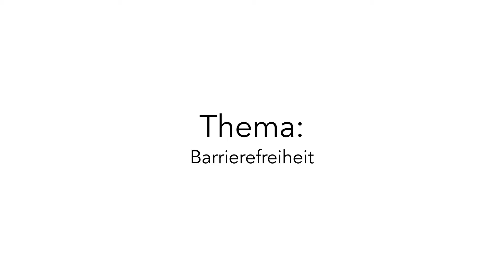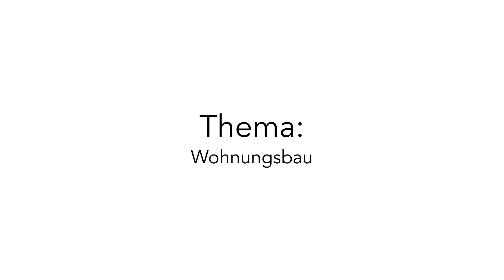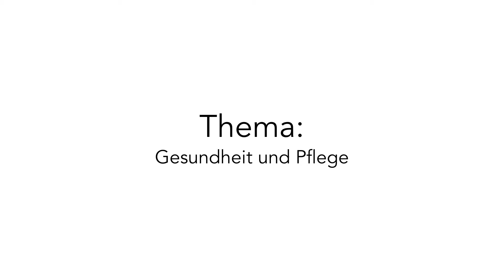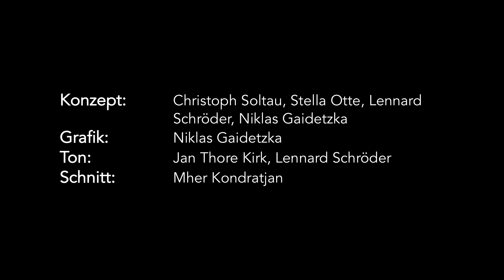Interview mit Untertiteln in Leichter Sprache mit Heiner Garg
Dies ist ein Interview mit Heiner Garg in Leichter Sprache zur Landtagswahl in Schleswig-Holstein am 7. Mai 2017. Die Themen sind Barrierefreiheit, Wohnungsbau und Gesundheit und Pflege. Das Video hat Untertitel.